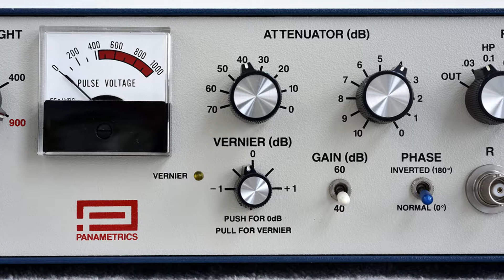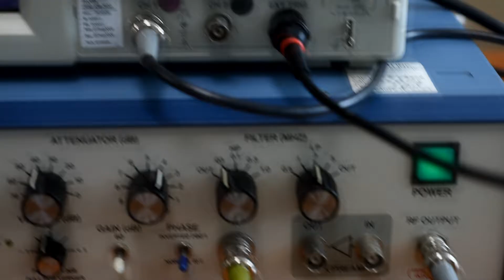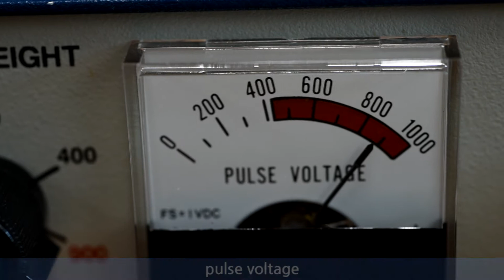[98] High Voltage Ultrasonic Pulser Receiver, 5058PR, Panametrics